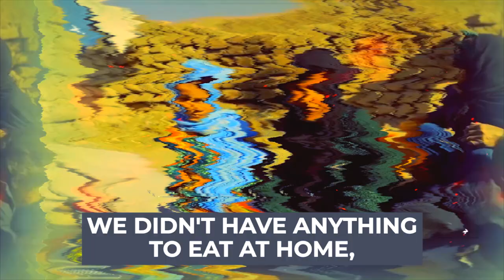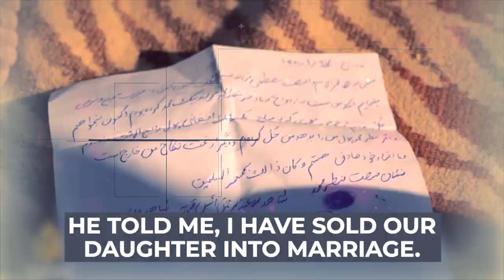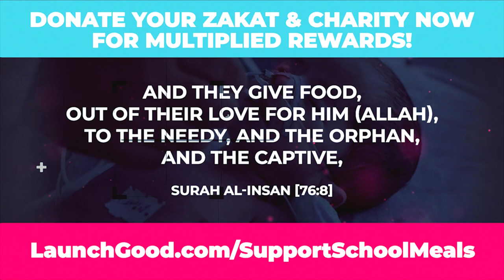THIS IS UNACCEPTABLE! 😠